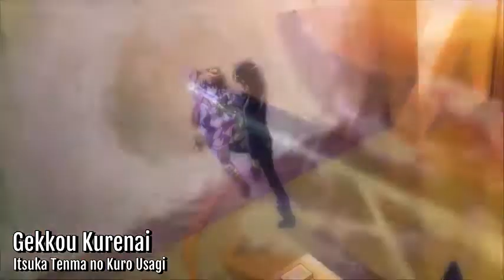18 Anime Characters That Share The Same Voice Actor as Fairy Tail's Gray Fullbuster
Yuuichi Nakamura (Gray Fullbuster) you've been hearing him for years in other series like Haikyuu!, Tokyo Ghoul, and Mahouka Koukou no Rettousei!

Honorable Mentions:
Fairy Tail as Gray Fullbuster
Itsuka Tenma no Kuro Usagi as Gekkou Kurenai
Shokugeki no Souma as Kojirou Shinomiya
Gintama as Kintoki Sakata
Re:Zero kara Hajimeru Isekai Seikatsu as Reinhard van Astrea
Haikyuu as Tetsurou Kuroo
Ore no Imouto ga Konnani Kawaii Wake ga Nai as Kyousuke Kousaka
Working as Daisuke Nagishida
Tokyo Ghoul as Renji Yomo
World Trigger as Yuuichi Jin
Bleach as Muramasa
Guilty Crown as Gai Tsutsugami
Owari no Seraph as Glen Ichinose
Mahouka Koukou no Rettousei as Tatsuya Shiba
Clannad as Tomoya Okazaki
Ushio to Tora as Kenichi Masaki
One Punch Man as Mumen RiderAkira Ishida does the voice of Zeref in Fairy Tail, but did you know he's also voiced other popular characters in Naruto, Gintama, and Evangelion! Honorable ...

Sayaka Ohara does the voice of Erza Scarlet in Fairy Tail, but did you know he's also voiced other popular characters in Prison School, Umineko: When They ...

Tetsuya Kakihara (Natsu Dragneel) is one of the best voice actor, you've been hearing him for years in other series like , Magi, and Bleach! Honorable Mentions: ...

The Seiyuu or Voice Actress from Lucy Heartfilia (ルーシィ・ハートフィリア) Fairy Tail (フェアリーテイル) is "Hirano Aya" (平野 綾) This is the list of 15 Character that...